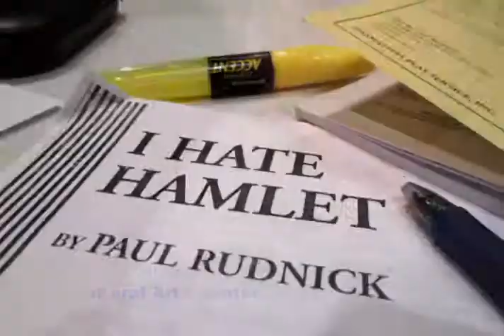Hamlet 1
This our first video update for the upcoming production of SEACT's "I Hate Hamlet".